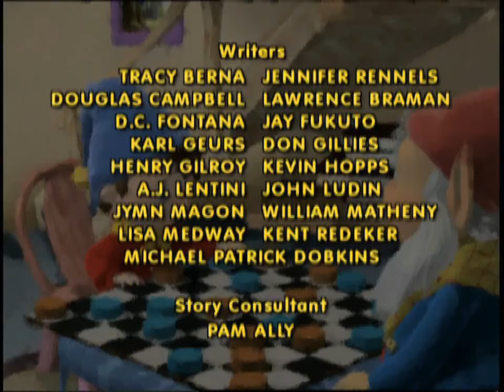Make Way for Noddy: A Bike for Big Ears (2002)